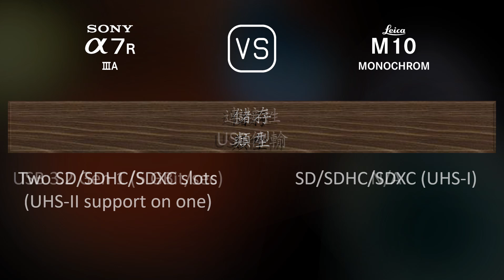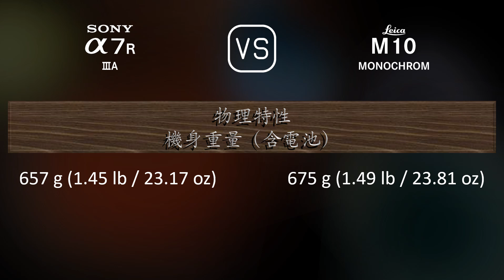Sony A7R IIIA 與 Leica M10 Monochrom 的規格比較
本片是 Sony A7R IIIA 與 Leica M10 Monochrom 的功能概述和規格比較 (comparison of specifications)，希望對您有所啟發。感謝您的支持。

00:25 推出
00:33 機身
00:40 影像感測器
01:01 影像
01:16 光學與對焦
01:41 屏幕
01:58 取景器
02:13 攝影功能
03:06 錄像功能
03:20 儲存
03:24 連接性
03:49 物理特性
04:07 雜項